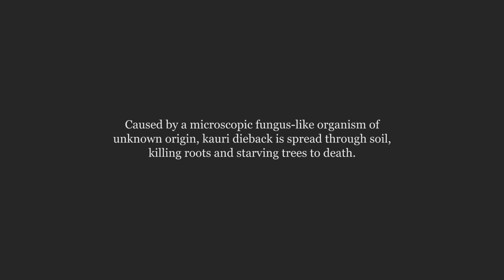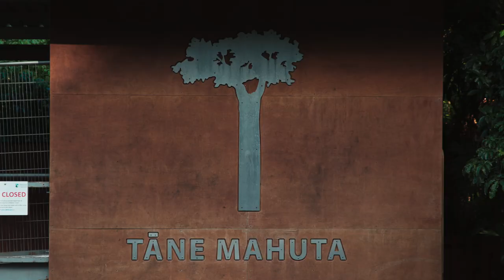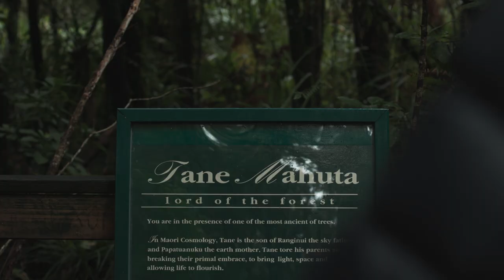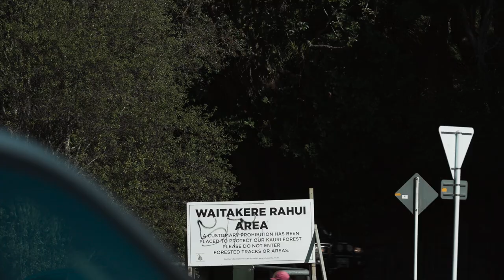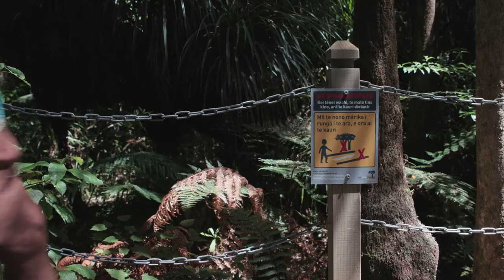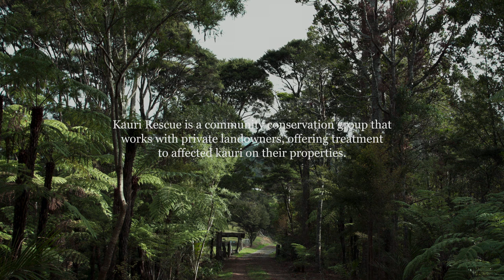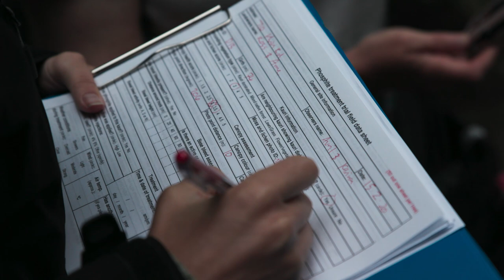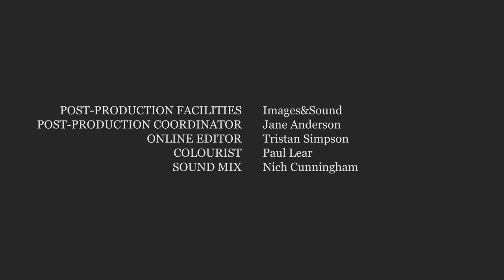Into Darkness: standing up to kauri dieback | Frame | The Spinoff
Visitors travel from far and wide to Northland’s Waipoua Forest, home of Tāne Mahuta, one of the largest trees in the world. But with the forest under threat from the spread of kauri dieback, are they putting Tāne Mahuta and his brothers and sisters at risk?

Frame is a series of short, standalone documentaries produced by Wrestler for The Spinoff.